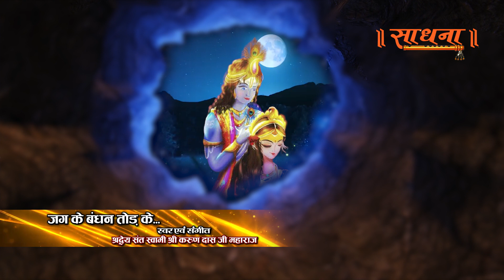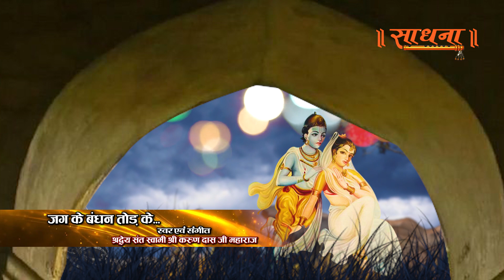रविवार स्पेशल। जग के बंधन तोड़ के सब छोड़ कर आ गयी। पूज्य श्री करुणदास जी महाराज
India,s Leading Regional & Spiritual Bhajan YouTube Channel

Listen Peaceful & Spiritual Bhajan on Our Sadhna Bhajan Youtube Channel.

Thanks.